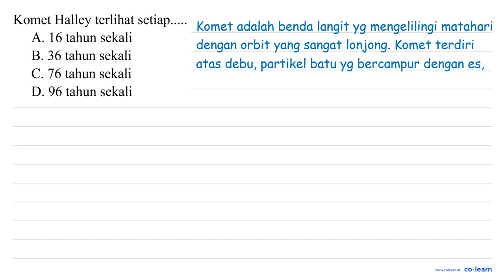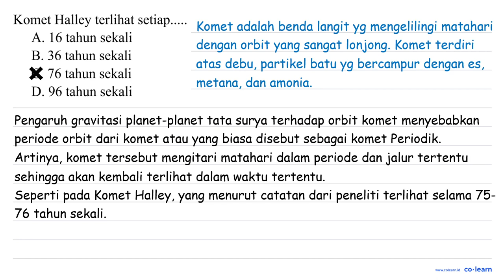Komet Halley terlihat setiap..... A. 16 tahun sekali B. 36 tahun sekali C. 76 tahun sekali D. 96 ...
Komet Halley terlihat setiap.
A. 16 tahun sekali
B. 36 tahun sekali
C. 76 tahun sekali
D. 96 tahun sekali

Topik atau Materi: Karakteristik Anggota Tata Surya - Tata Surya - Astronomi - Fisika Kelas 7 SMP -

00:00 : Bedah Soal
01:00 : Konsep, rumus dan pengertian Karakteristik Anggota Tata Surya
01:18 : Langkah penyelesaian soal
00:31 : Jawaban akhir
01:01 : Penutup